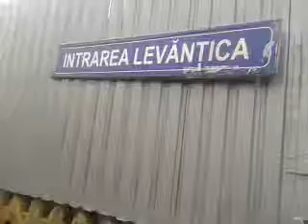Str. Intrarea levantica